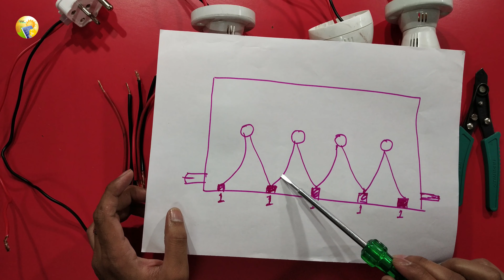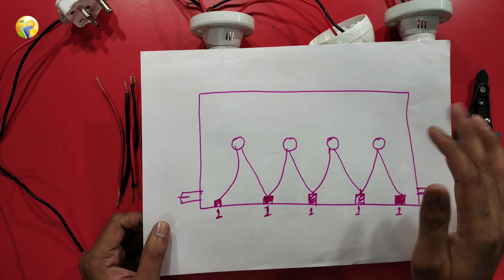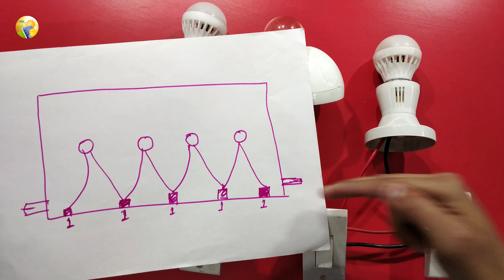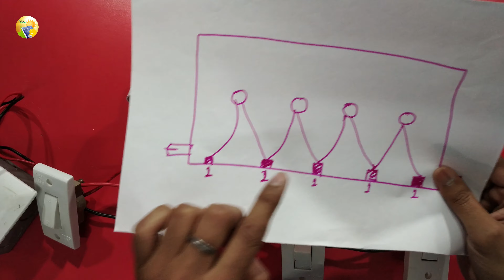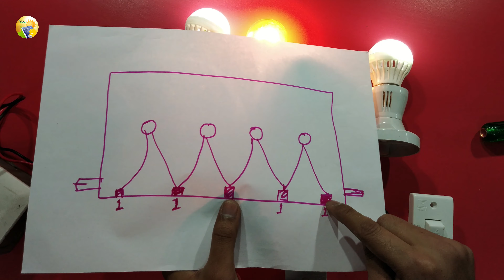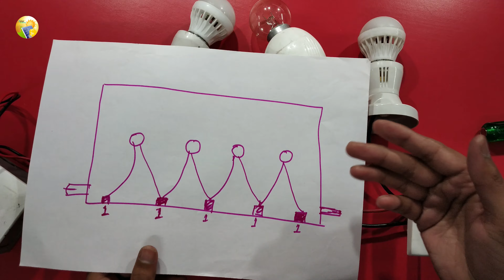एक ही Switch से एक Bulb बंद होगा दूसरा Bulb चालू हो जायेगा || Godam Two Way Switch wiring Testing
एक साथ ढेर सारे Bulb को कैसे जोरे , Two Way Switch Connection , Godam Wiring ,
Two Switch One Bulb , Godam Two Way Switch wiring ,
एक ही स्विच से पहला बल्ब बंद दूसरा चालू होगा ,
Godam Wiring in Two Way Switch Connection in Hindi ,
Godam Two Way Switch wiring ,
Two way switch connection for tv / bulb / motor ,
two way switch connection for bulb ,
two way switch connection for fan ,

Friend "Solar Academy" के और भी Video देखना चाहते है तो निचे Topic के साथ LINK दे दिया हु आप उस Link पे Click कर देख सकते हो .

two way switch connection in hindi , godam wiring ,